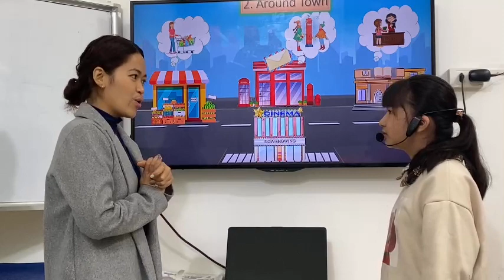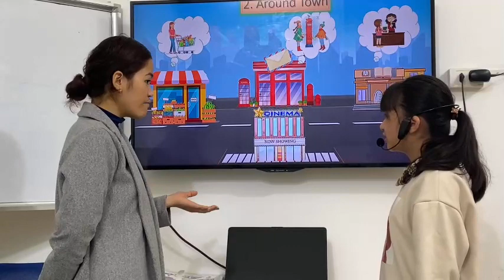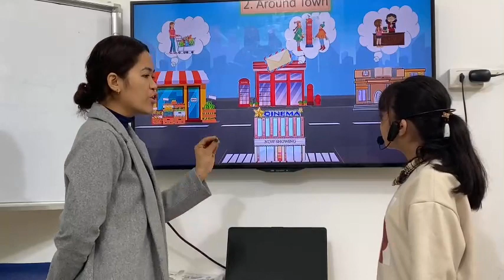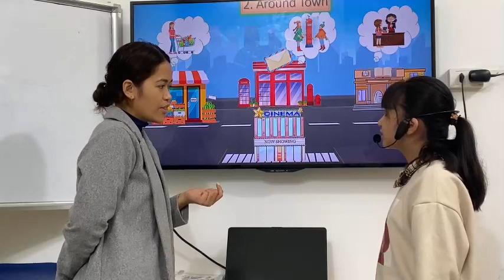UP3-B - Unit 2 - PV - 03/03/2024 - Tường Vy